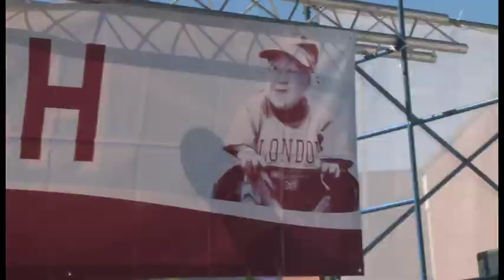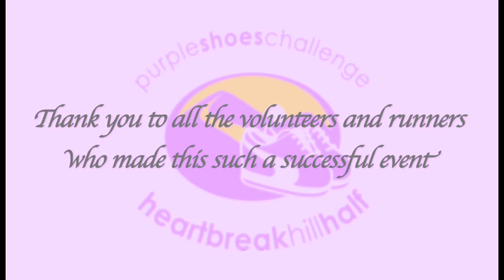2010 Katie Lynch Heartbreak Hill Half Marathon.mov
On May 16, 2010 almost 500 runners took part in the second annual Katie Lynch Heartbreak Hill Half Marathon to raise money for and awareness of the Katie Lynch Foundation which is dedicated to changing the way people think about the "differently abled."